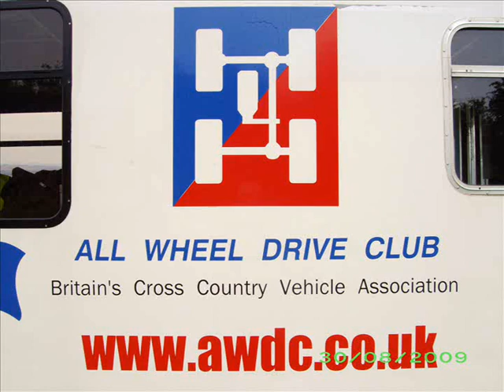AWDC Safari St Wulstons, 30-8-09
Filmed & edited by Racerroy.
Hopefully this short film of cars off the start line  should be the remainder of those that entered.